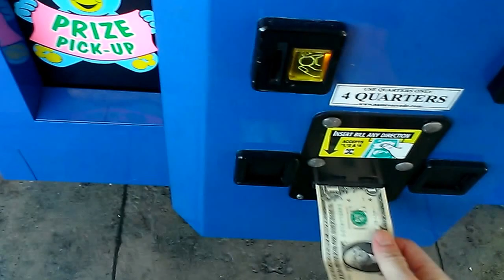PLUSH BUS CLAW @WALMART EASY D.C. HEREO WIN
THIS WAS FILMED A FEW DAYS AGO AT MY LOCAL WALMART HERE I AM PLAYING THE PLUSH BUS CLAW MACHINE THIS ONE IS 1 DOLLAR PER PLAY  I HOPE YOU ENJOY